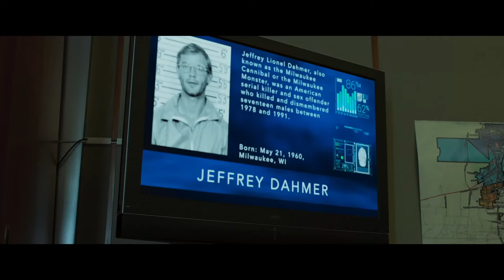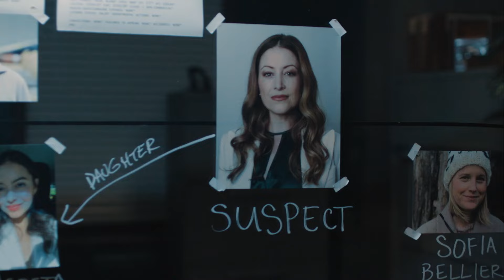أكثر مسلسلات متحمسين لها في الربع الثالث من 2024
في هذا الفيديو نقدم لكم اكثر المسلسلات المتحمسين لها الربع الثالث من عام 2024،  اختياراتنا كانت على شرطين .. انها تكون مسلسلات  جديدة  بالكامل وليست مواسم جديدة.  وانها تعجبنا.
 وش رايكم باختياراتنا .. قولوا لنا رايكم بالتعليقات

محتويات الفيديو
00:00:00 المقدمة
00:00:53 اهم مواسم جديدة في يوليو
00:01:14 اول مسلسل في يوليو
00:02:08 ثاني مسلسل في يوليو
00:03:04 ثالث مسلسل في يوليو
00:04:07 اهم مواسم جديدة في أغسطس
00:04:50 اول مسلسل في أغسطس
00:05:39 ثاني مسلسل في أغسطس
00:06:21 اهم مواسم جديدة في سبتمبر
 00:06:40 اول مسلسل في سبتمبر
00:07:33 ثاني مسلسل في سبتمبر
00:08:08 ثالث مسلسل في سبتمبر
00:08:40 رابع مسلسل في سبتمبر

حساب كشكول في تويتر وإنستجرام